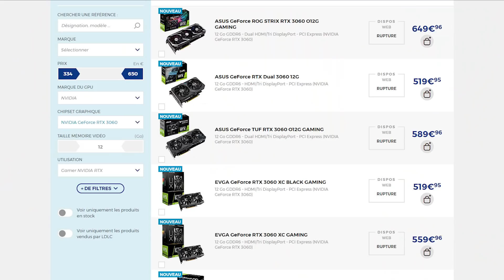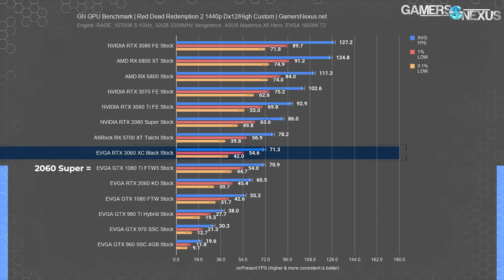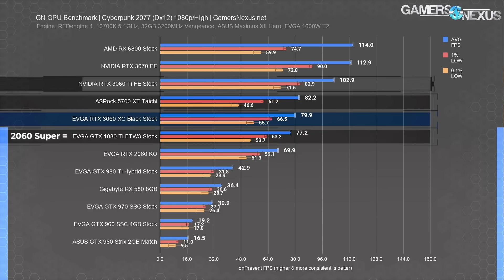La RTX 3060 est décevante - Les performances ne sont pas au niveau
La 3060 vient de sortir et elle fait déjà énormément parler d'elle, d'une part par son prix et son manque de disponibilité pire que tout autre lancement, mais aussi par ses performances sans ray tracing, qui sont digne d'une 2060 super...

Ce n'est vraiment pas le niveau de performance que l'on attendait pour ce modèle de NVIDIA, qui avec sa génération ampère avait fait un bon en performance énorme !
Là on a l'impression de stagner un peu et que nvidia se moque un peu de nous avec ce produit.
A voir ce que AMD sort par la suite, mais je ne suis clairement pas convaincu des benchmarks de cette carte surtout au prix pour lequel il est vendu actuellement, qui soyons clair est un vol pur et dur.

Mais bon, ce lancement est un fiasco et j'espère que les cartes plus bas de gamme de suivrons pas les tendances.
Avec ce genre de choses on peut dire à dieu à notre RTX3050 avec les perfs d'une RTX 2060.

Timestamps :
00:00 Intro
00:35 Le lancement de la 3060
03:01 Les performances de la 3060
06:09 Conclusion